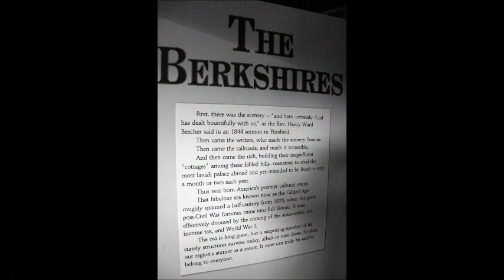Berkshire Scenic Railway Museum